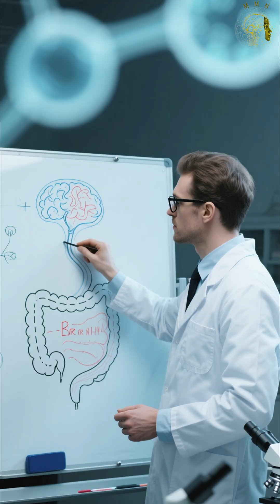005. 90% of Your Happiness Is Made in the Gut — The Gut–Brain Link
Your gut isn’t just about digestion—it’s wired to your brain like an internet connection. Through the vagus nerve, neurotransmitters, immune signals, and food-turned-molecules, your microbes send messages that shape mood, stress, sleep, and even decisions.

In this short video, you’ll learn:
✅ How the gut makes 90% of your serotonin (“happy chemical”)
✅ Why gut imbalance fuels anxiety, depression, and brain fog
✅ How food becomes “data” that programs your brain
✅ Why feeding your gut microbes right boosts mental health and energy

👉 Discover the hidden internet inside you—your gut–brain connection—and how to use it for a healthier, happier life.